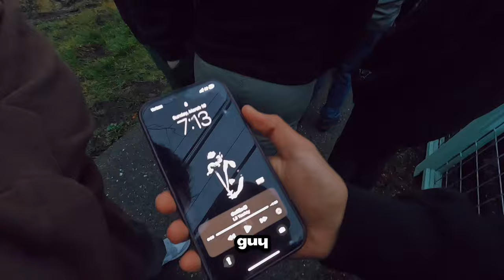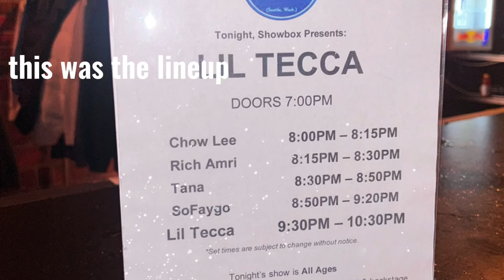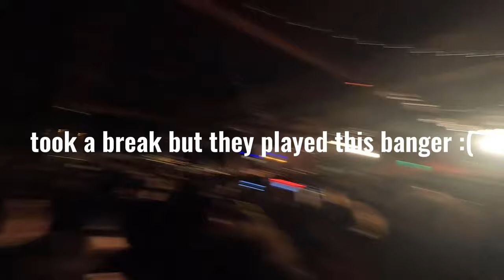lil Tecca Concert Seattle Vlog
This was my first ever concert and all I can say is now I realize how people can die in concerts. but besides from that it was amazing and I had so much fun. lil Tecca is my dad.